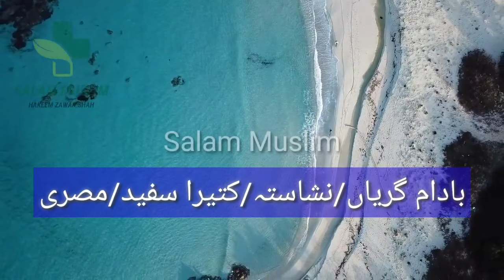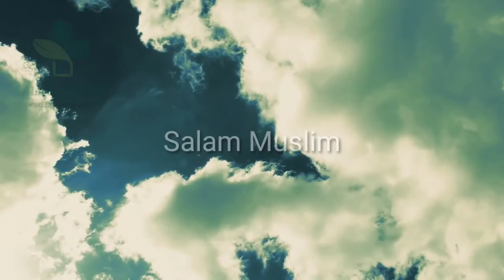Benefits of Almond & Misri for Women In Hindi/Urdu